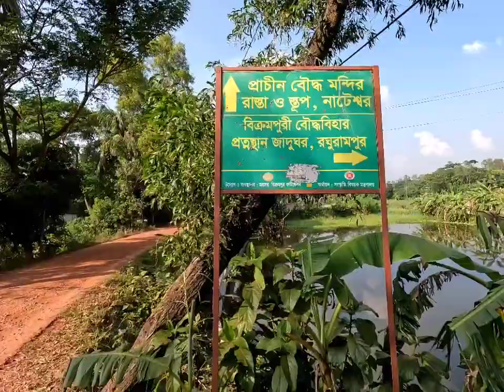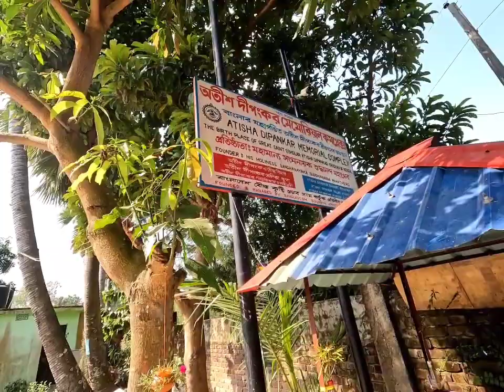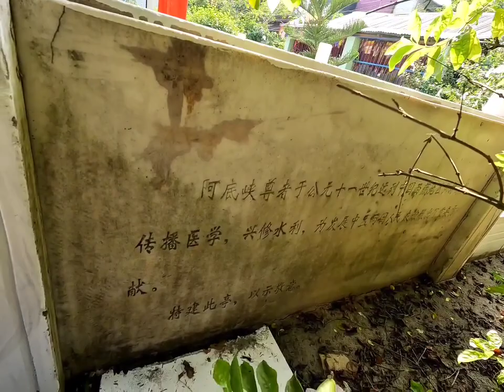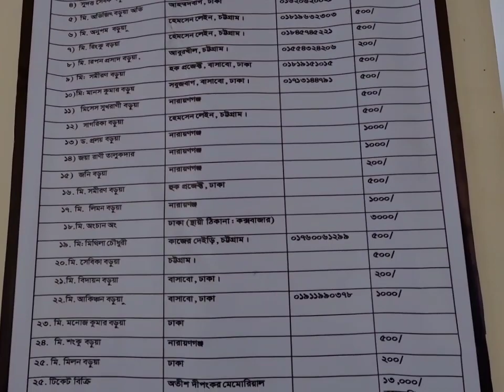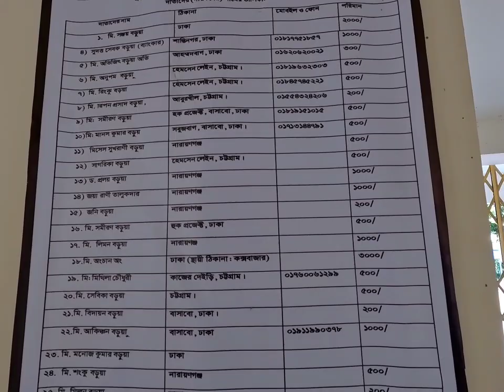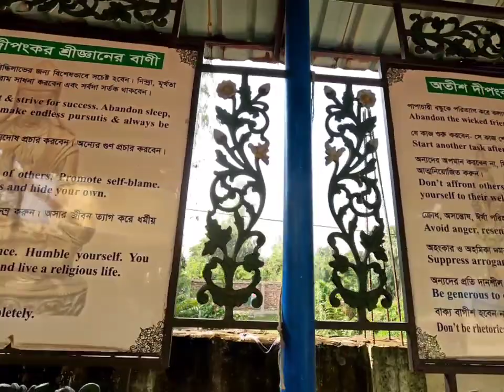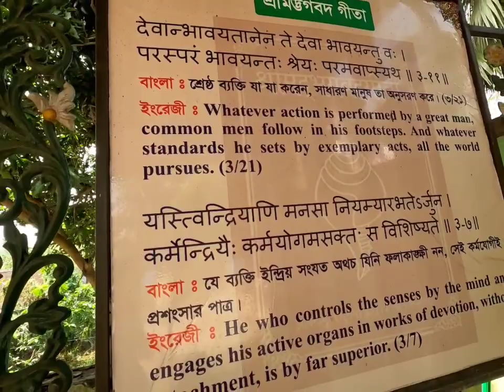Atish Dipankar, Bazrajogini, Bikrampur, Munsiganj বিক্রমপুর বজ্রযোগিনী গ্রাম অতীশ দীপঙ্করের জন্মভিটা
This video is on Atish Dipankar, a Buddhist Pandit of the Pala dynasty period. His birth place is Bazrajogini village of Munsiganj sadar (Bikrampur). He is most honourable after Goutama Buddha. Bikrampur was the capital of the ancient Rado Bangla. Raghu Rampur and Nateshwar archeological evidences are found in Bikrampur.
Know new. Know the country and the world.